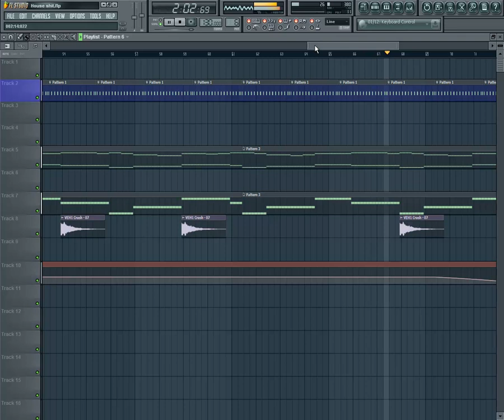Summer House (MazeMuzik Version) Original